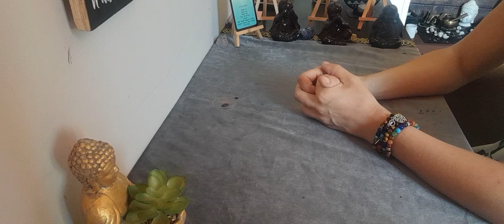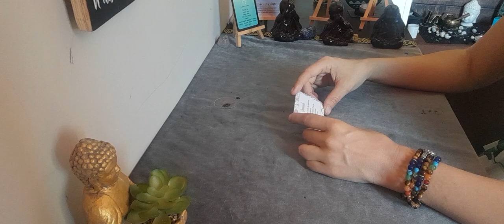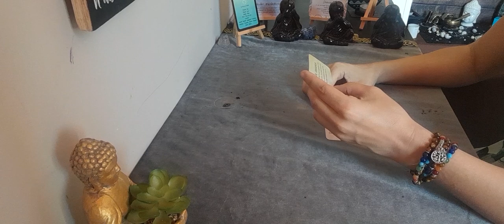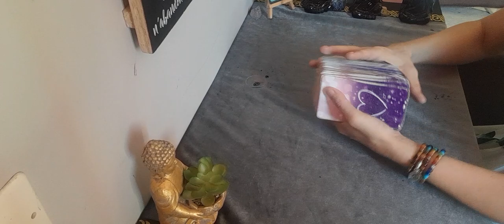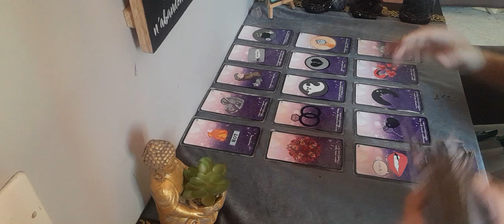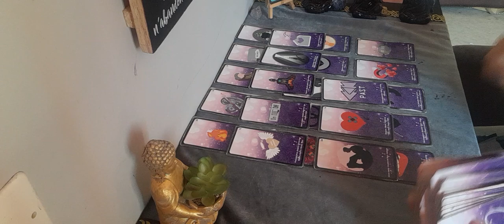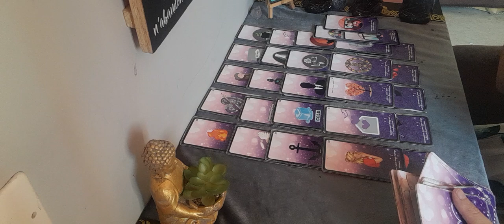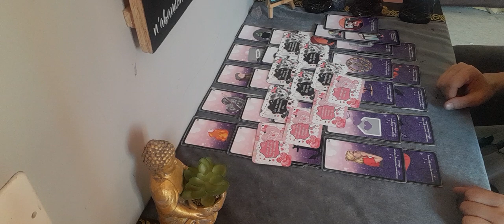♋️sentimental cancer du 26 au 2 . Il/elle regrette la rupture , réconciliation sur l'automne !!!❤️🙏🍀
🔮 jeu utiliser 🔮

conseil du monde angélique
Le petit oracle des anges
Le petit oracle de l'âme soeur

breloque
jeu des 152 mots

amethyste love
j aimerai te dire

🔮 contact mail 🔮

🔮 guidance priver 🔮